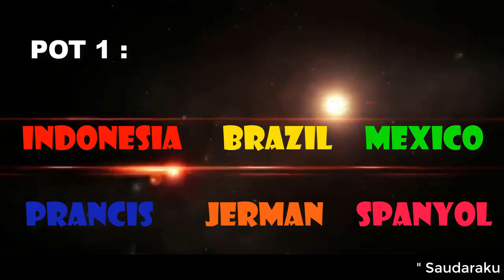🔴 GAWAT..‼️ Timnas U17 Bisa Masuk Grup Neraka I Piala Dunia U17 2023 Indonesia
timnas u17 indonesia, timnas u17 pot 1, pembagian grup piala dunia u17, jadwal piala dunia u17, timnas u17 masuk grup neraka, bima sakti timnas u17, piala dunia u17 2023, jadwal undian piala dunia u17, drawing piala dunia u17, target bola, hasil undian piala dunia u17, berita timnas u17 hari ini